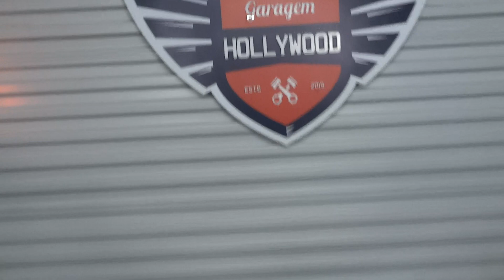Vende-se Shadow 600 Honda – Verde 30 mil Km (1999)R$ 19.200,00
Vende-se Shadow 600 Honda – Verde 30 mil Km (1999)
R$ 19.200,00

 Entre os anos de 1995 e 2005, a Shadow 600 foi a primeira geração de maior sucesso da Honda Shadow no Brasil. Desde então está entre as motos mais cobiçadas no território custom. Clássica, potente, confiável e confortável.

 Vendo hoje essa legítima estradeira, muito conservada, manutenção em dia, quilometragem baixa e levemente customizada. Oportunidade. Preço de ocasião.

- Documentação em ordem. Licenciada 2021. (Placa nova Mercosul).
- Quilometragem baixa: 30 mil Km (Originais)
- Manutenção em dia. Pneus em ótimo estado.
- Banco conforto, estofamento novo conforto diamante, protetor de radiador e manoplas na cor do banco.
- Moto clássica, sem desvalorização. Investimento.
- Capa para cobrir a moto impermeável nova lacrada (cortesia).
- Somente venda. Valor final. Desculpe, não aceito ofertas.

Moto encontra-se em Guarulhos – SP, em exposição no showroom da Garagem Hollywood.
Contato Whats:  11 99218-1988. (Jihad) – Garagem Hollywood.